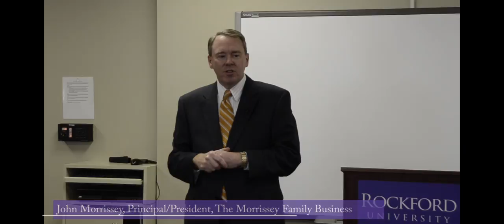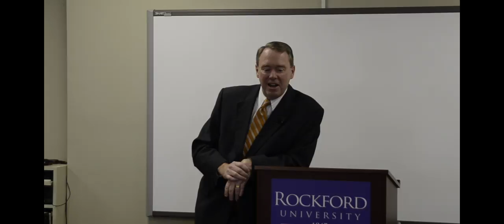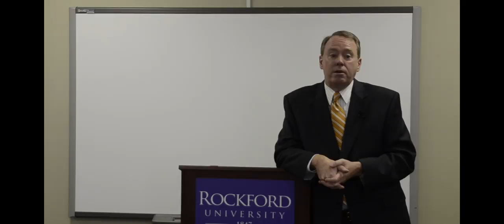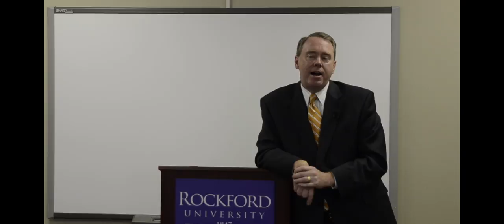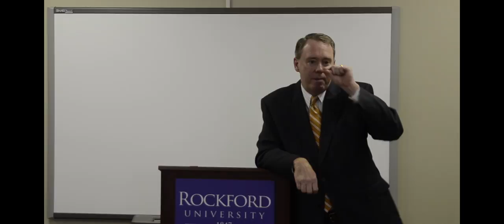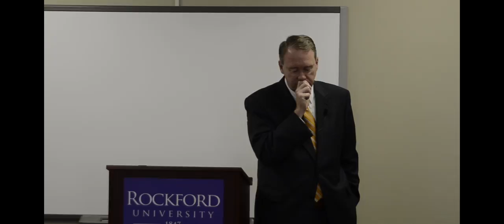People You Should Know Talks - John Morrissey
John Morrissey, Principal/President of The Morrissey Family Businesses (Staff Management and Market Dimensions), speaks of "They're Not Employees, They're People".

The last few years the Rockford Chamber of Commerce has produced a list of "People You Should Know" in the Rockford community. These forty-one honorees have shown leadership in their respective industries. Rockford University and the Rockford Chamber of Commerce have joined together to give the Rockford community an opportunity to get to know these people through weekly talks.